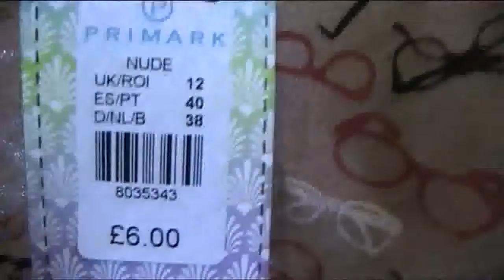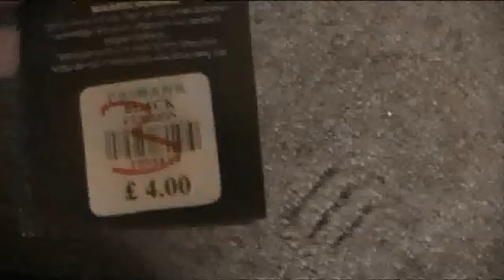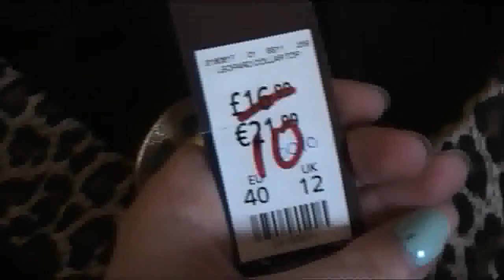HAUL: PRIMARK + NEWLOOK + UPDATE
PLEASE READ ME:
Hey guys, im gonig to be away till sunday night as im gonig to stratford :)
I went to manchester today and bought some stuff from primark and newlook :D i will update with tags later but i point out the price of everything.
The terquoise ring is from primark and was £2 LOVE IT

Music from Beemp3.com (preview of high contrast hometown glory)

FTC: Everything shown in this video was purchased by me. All Opinions are my own!